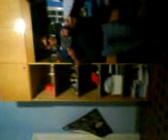poihmatakia tou chris.3GP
poihmatakia tou chris lol argo ala apexto poloi gelio. rodos